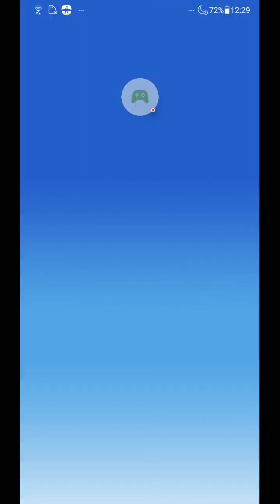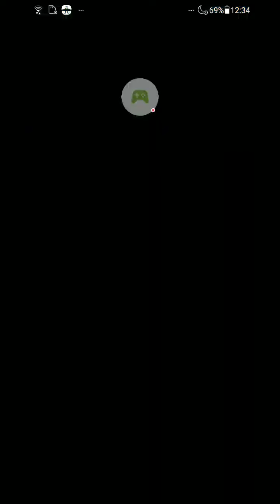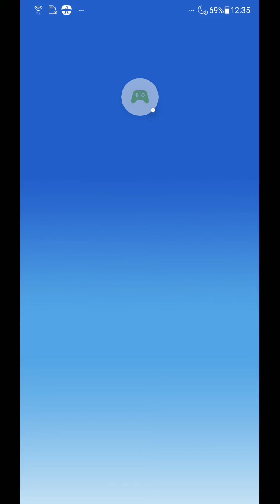目指せ！パワプロの頂点最終ラウンド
西強大学、黒獅子重工、レッドエンジェルスと対戦しました